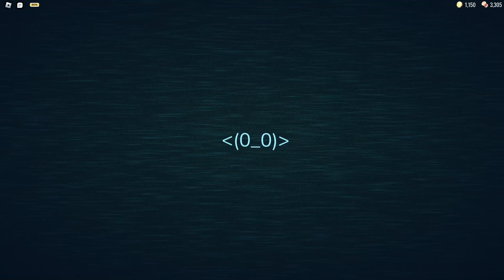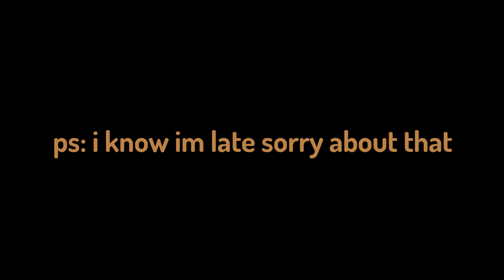Roblox Doors SUPER HARD mode is AMAZING!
I hope you enjoy today's Roblox video!!

(To anyone who joins the group, and buys the apparel helps fund future videos and games!)

I hope you enjoy the video, and I would appreciate if everyone who enjoyed it could SMASH that like button!👍 In todays Roblox video me and MrLitSquid experience Doors Super Hard Mode for the first time. Doors Super Hard mode was added in the 2023 April Fools Update!

*i know im late*